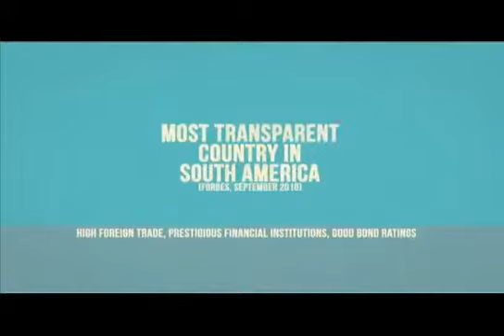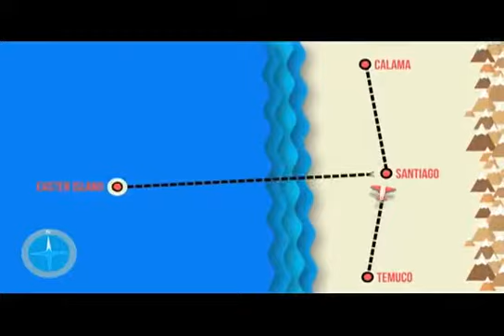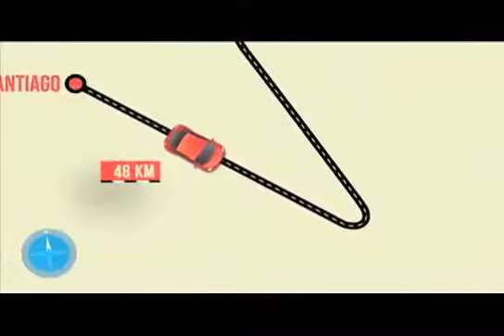Production Service Chile